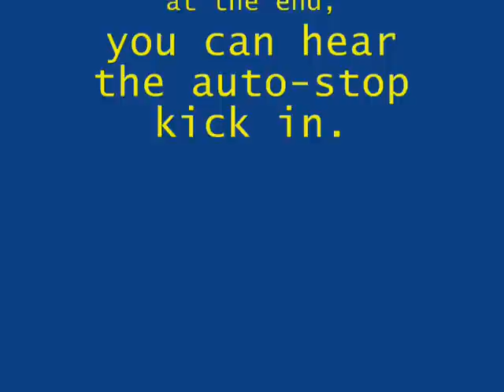Input of Mechanical Pencils-With Evan and Ricky.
This is a special audio-only show my friend and I made about the "sensory input" feeling of mechanical "painsols".